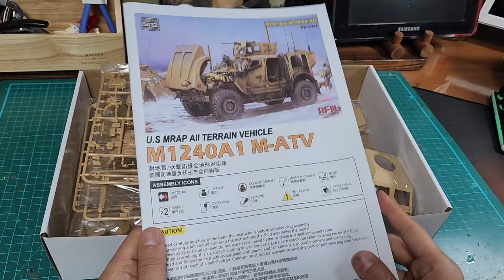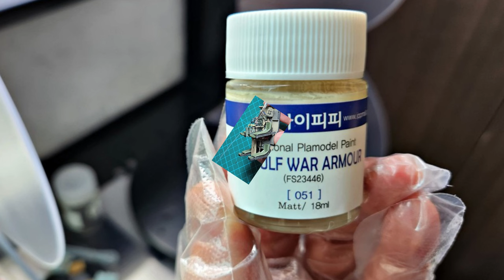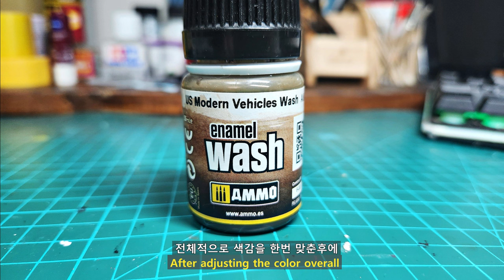1/35 U.S. M1240A1 M-ATV [ Full Build Video ] RYEFIELD MODEL.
Hi.

  This is a making video of 1/35 scale U.S. M1240A1 M-ATV Vehicle.  It's a RYEFIELD MODEL kit, and a full-interior model that can make the interior and engine parts.

  There were many parts including etching parts, so it was a kit that took a lot of work.   It takes more time to make because it has to be painted, assembled, and detail-up at the same time.  But I think it's a kit worth trying for those who like the modern U.S. AFV or vehicle.

  I will put this vehicle in the diorama with COUGAR MRAP Vehicle that I'm going to make later.   I'll show you this kit again then.

  Always, thank you for visiting and watching video !

00:00 intro
00:45 lower part assembly
02:02 painting engine
03:11 upper part assembly
04:44 surfacing for shading
05:41 radio accessoris
06:15 interior 1
09:23 painting body
11:54 interior 2
16:55 body assembly
19:30 weathering tires
21:56 chipping
22:32 oil paint washing
23:11 enamel eashing
26:52 cargo box accessories
29:02 outro